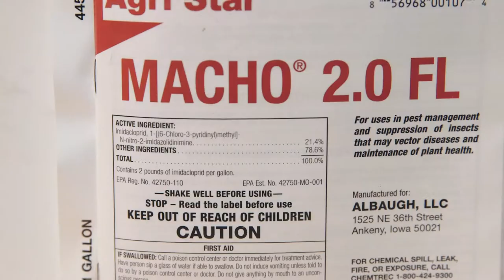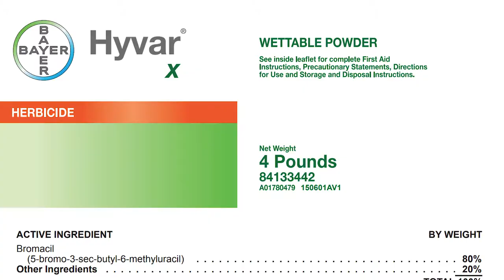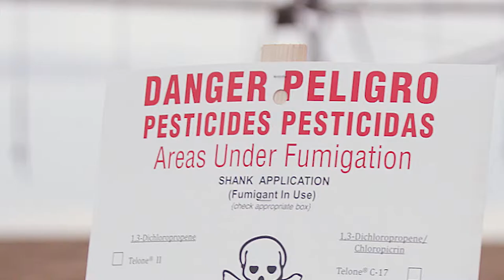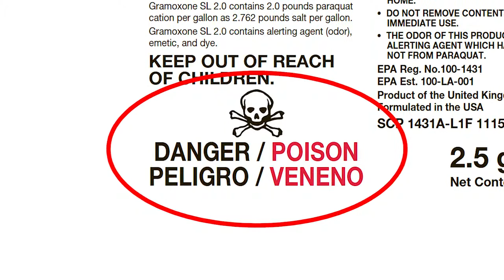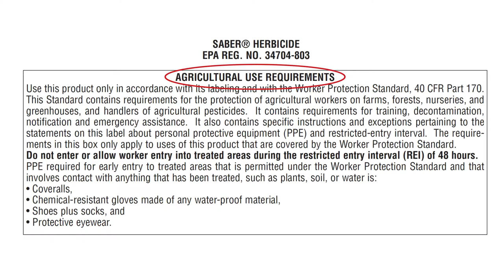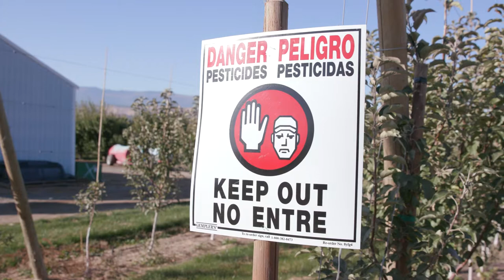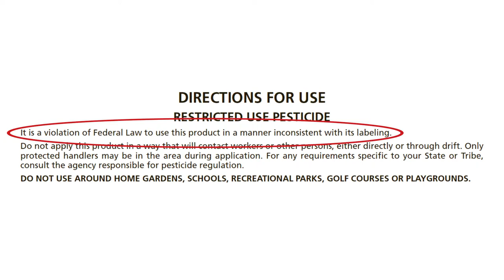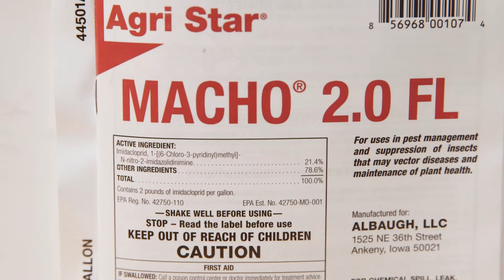Repasa las varias partes y la importancia de comprender la etiqueta del pesticida